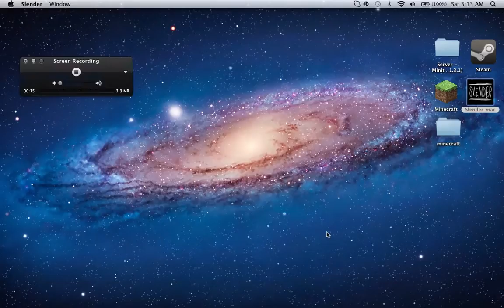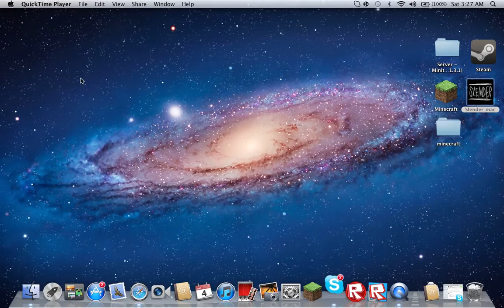Mr Not-So-Fantastic ;_;! : Slender Episode 3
:D Thank you if you are supporting me by subscribing and commenting and remember if u sub I will not give or do anything but you will be part of the Fantastic's! (New slogan)